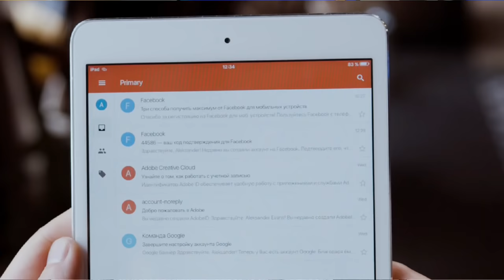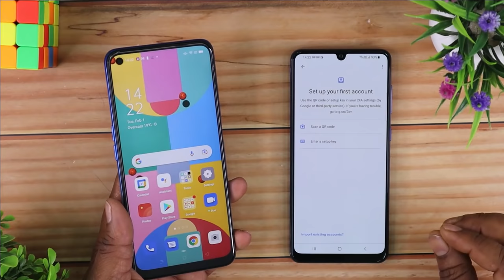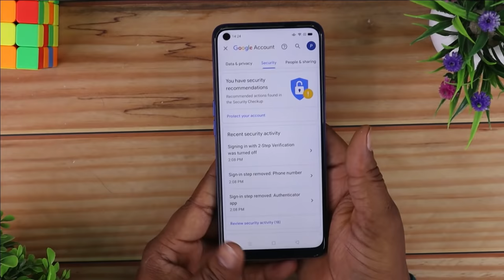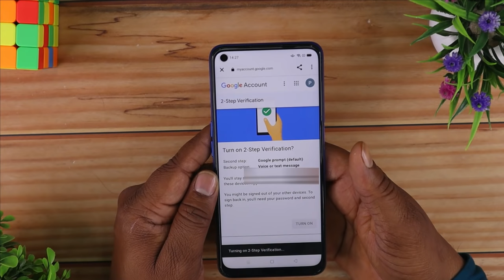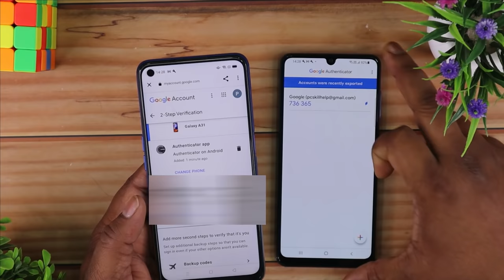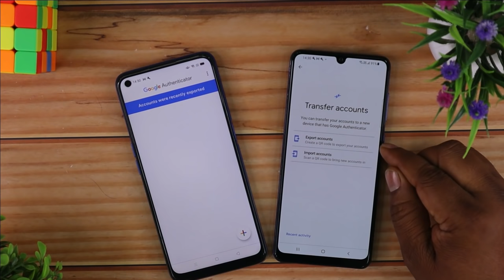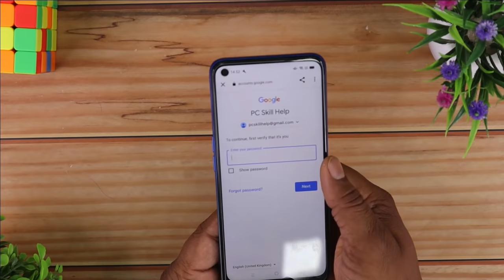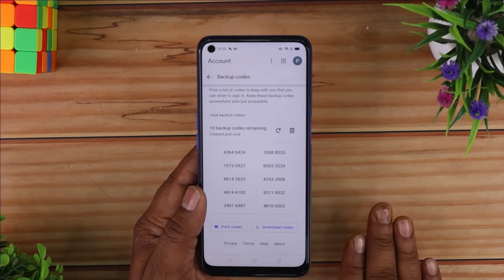How To Use Google Authenticator App Step By Step | How To Setup Google Authenticator in Hindi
How To Use Google Authenticator App Step By Step | How To Setup Google Authenticator in Hindi is video mein Humne aapko bataya hai kaise aap apne Google account Gmail account aur YouTube account ko hack hone se bacha sakte hain kaise aap use highly secure kar sakte hain Agar Ek Bar Google account hack ho jata hai to Aapka Sara data hacker ke pass Ja sakta hai aap bahut hi aasani ke sath mein Google Authenticator app ka use Karke Apne account ko highly secure kar sakte hain Agar Iske bare mein Janna Chahte Hain To yah video pura Dekhen